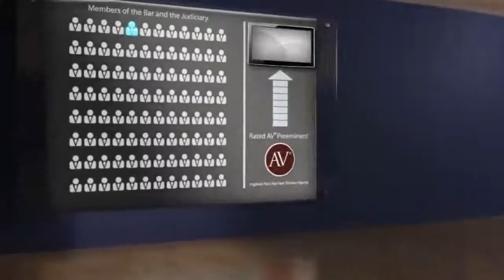David M. Heimos St. Louis MO, Employment Law Lawyer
David M. Heimos of David M. Heimos 230 South Bemiston, Suite 1200, (Cla, St. Louis, MO 63105. Practice areas include Employment Law, Retaliatory Discharge, Age Discrimination and Race Discrimination.
For more than 130 years, lawyers have relied on the AV® Preeminent™ rating while searching for their own expert attorneys. Now anyone can depend on this important, trusted rating. The Martindale-Hubbell® AV® Preeminent™ rating is the highest possible rating for an attorney for both ethical standards and legal ability. This rating represents the pinnacle of professional excellence. It is achieved only after an attorney has been reviewed and recommended by their peers - members of the bar and the judiciary. David M. Heimos has achieved an AV® Preeminent™ Rating from Martindale-Hubbell®.